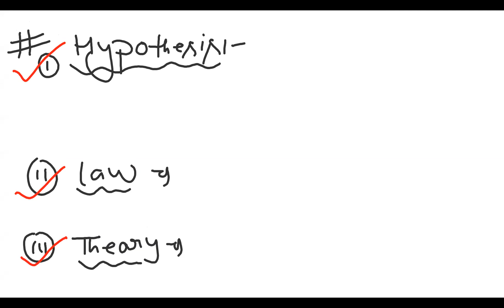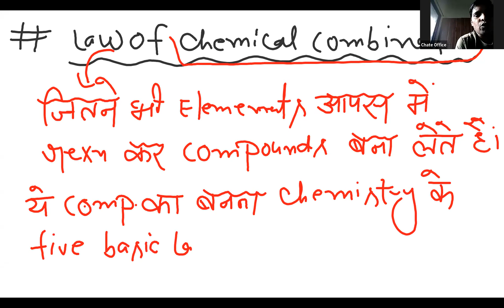LECTURE-1 MOLE CONCEPTS- LAW OF CONSERVATION OF MASS, DEFINITE PROPORTION, LAW,HYPOTHESIS.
PHYSICAL CHEMISTRY- MOLE CONCEPTS- LAW OF CHEMICAL COMBINATION- LAW OF CONSERVATION OF MASS, DEFINITE PROPORTION, LAW, THEORY, HYPOTHESIS,GAY- LUSSAC'S LAW.